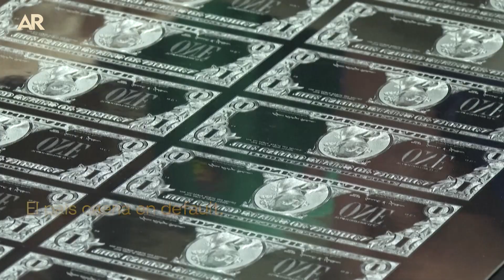EEUU corre riesgo de default desde julio, advierte oficina del Congreso